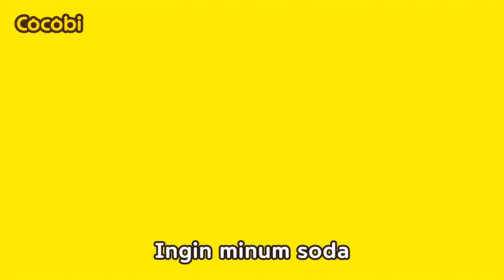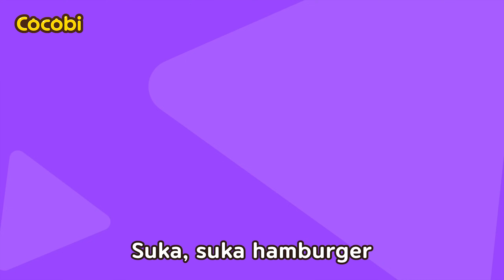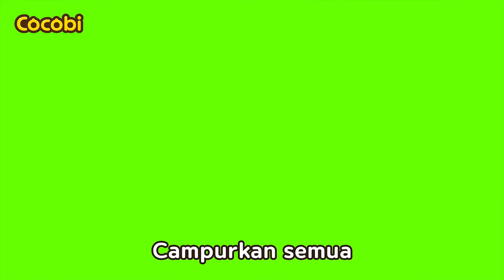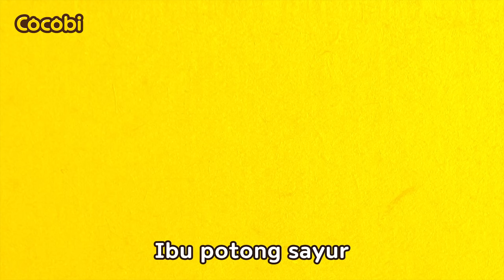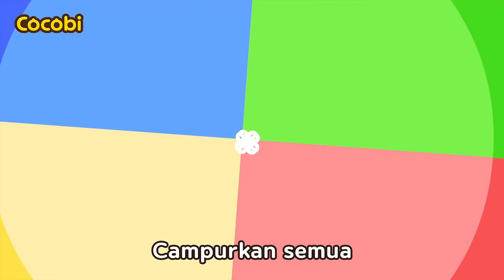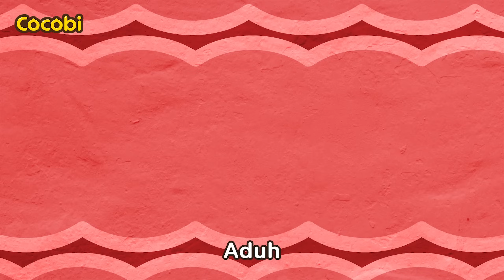Lagu Makan Makanan Sehat🥦 Ayo Makan Sehat! | Lagu Anak | Kids Songs | Cocobi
📑Lirik

“Aku tidak mau makan sayur”
“Menurutku enak”
Suka, suka wortel
Juga suka timun
Makan sayur, makan sayur
Sehat tumbuh tinggi
Ingin makan burger
Ingin minum soda
Wortel tak enak, timun tak enak
Suka makanan instan
Suka, suka paprika
Juga suka jamur
Sehat tumbuh kuat
Ingin makan coklat
Ingin makan kripik
Paprika tak enak, jamur tak enak
Suka makanan ringan
“Makan yang sehat itu penting!”
Ayo makan sehat
Ayo makan sehat
Enak, enak
Nyam, nyam, nyam, nyam
Sehat
Bahagia

Video Anak, Bayi Sajak, Kanak Kanak, Musik,